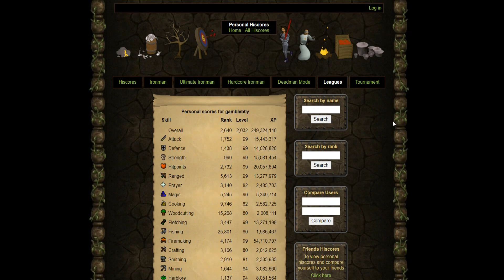OSRS - Trailblazer day 1 and 2 (clip dump no commentary)